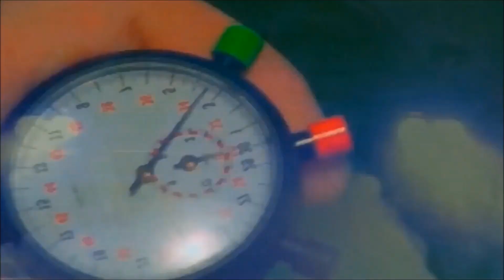GTR 2 Tracks - Hockenheimring (All Layouts)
00:00 - Hockenheimring GP (2004)
02:03 - Hockenheimring National
03:51 - Hockenheimring Kurz